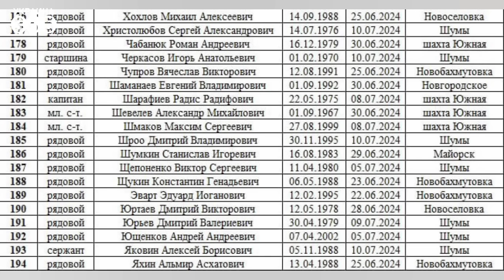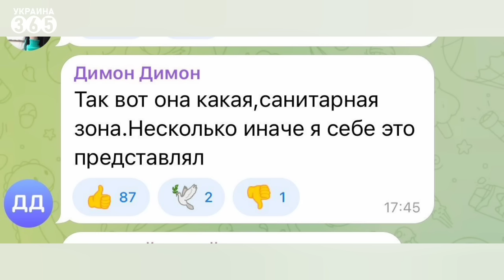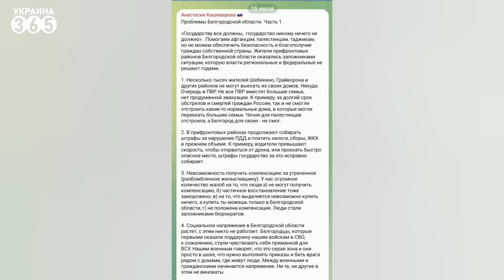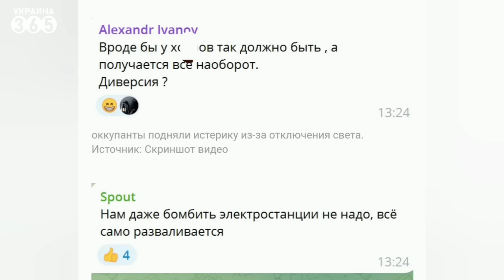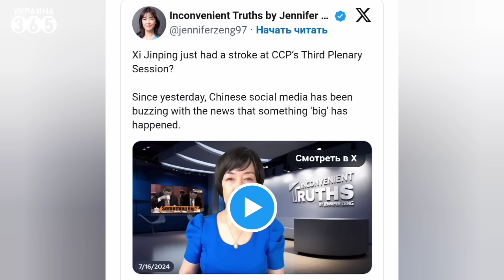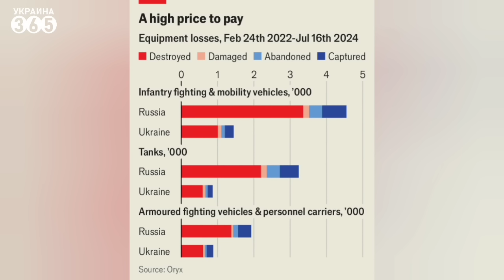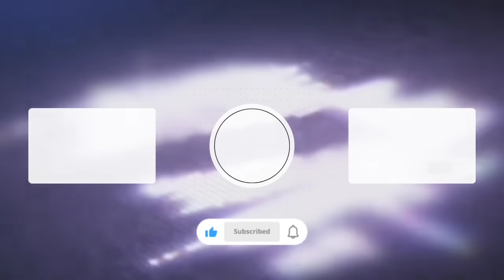❗В БНР нарастает БУНТ / Путин обвинил РОССИЯН / У Цзиньпина ИНСУЛЬТ?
В этом выпуске новостей:
00:07 Состоялся обмен пленными
01:32 Россияне массово пропадают под Торецком
02:44 "Санитарная зона" расширилась на БНР
05:26 У россиян тоже проблема со светом
07:30 Охлобыстин несёт бред про "один народ"
09:00 "Королева шершней" вышла на охоту
10:40 У Си Цзиньпина случился инсульт?
11:18 В РФ потихоньку иссякают запасы техники?